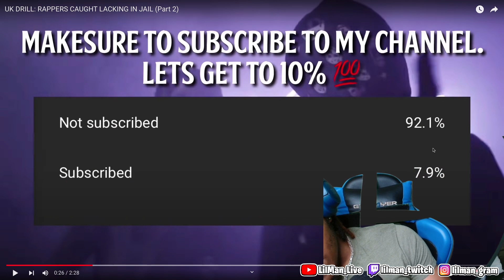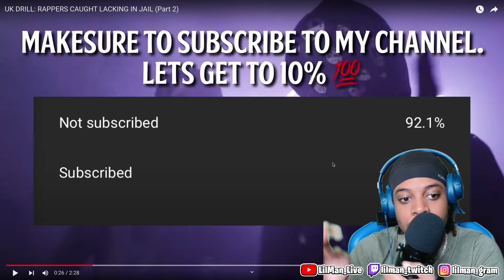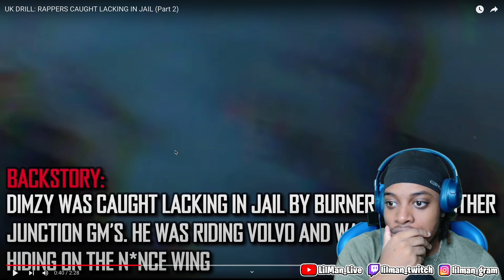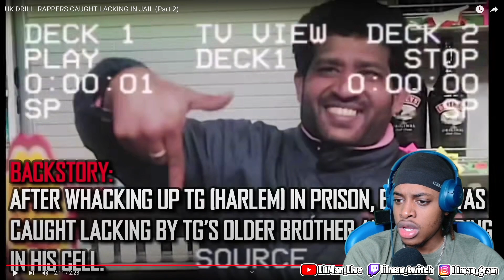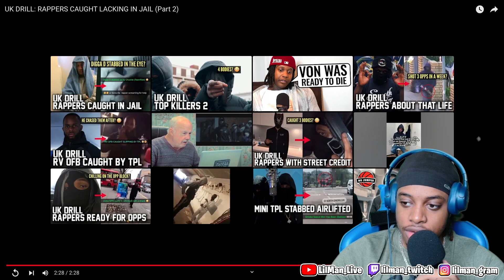UK DRILL RAPPERS CAUGHT LACKING IN JAIL?💀